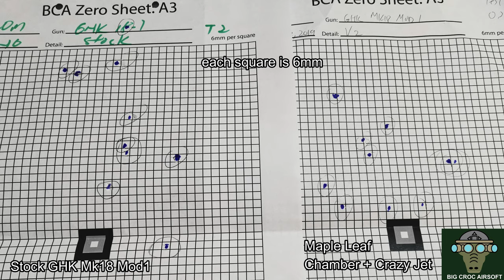GHK Mk18 Mod1, Maple leaf chamber, Crazy Jet upgrade, 20 meters accuracy test